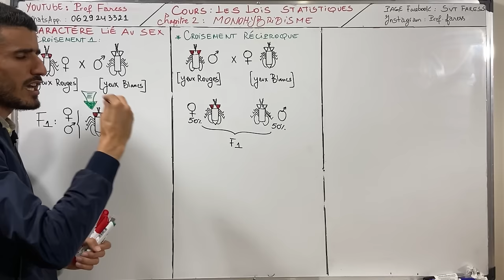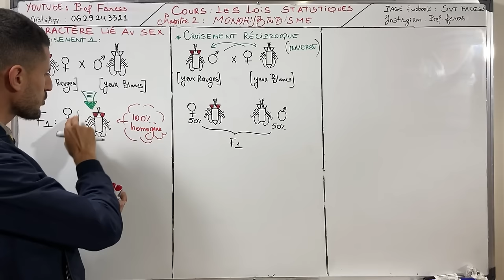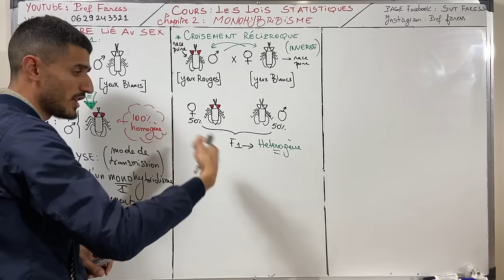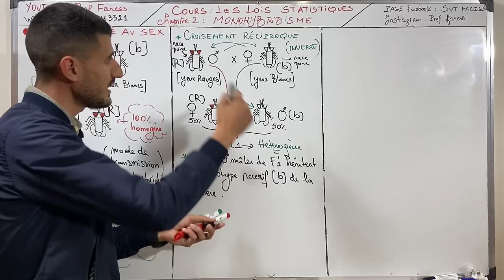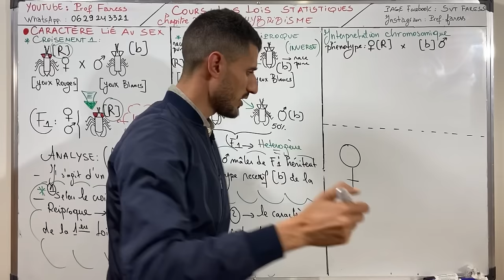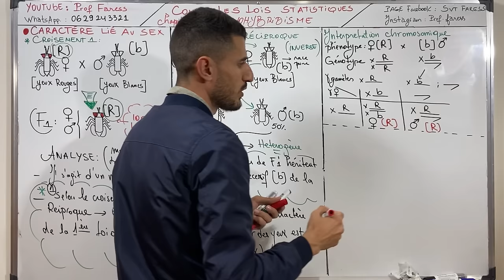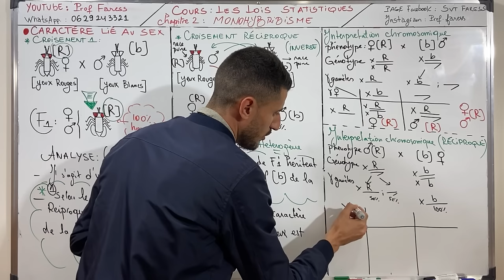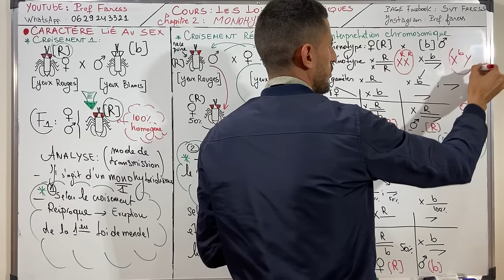Monohybridisme / caractère lié au sexe ( astuces avec prof faress)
حسابي على الانستغرام والفايسبوك لمشاهدة الحصص المباشرة 🔥